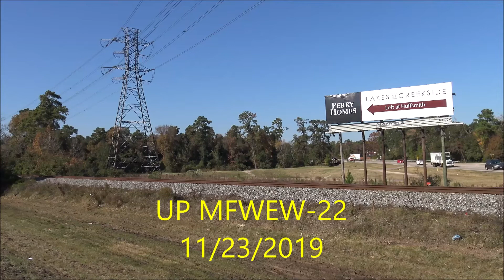Railfanning Tomball, TX in Late November 2019 with Military Train and SD70ACe T4 Leader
These are train I caught in the Tomball area in Late November of 2019.
Train 1 - UP MFWEW-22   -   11/23/2019
UP EMD SD70AH 8951
UP EMD SD70AH 8858
UP EMD SD70M 4371
UP GE C44AC 6411
UP GE C45ACCTE 5538
Horn-3rd Gen. K5LLA

Train 2 - UP SBTFR-22
UP EMD SD70M 4218
UP EMD SD70M 4968
UP GE C45ACCTE 7780
UP EMD SD70M 3800
Horn-K3HA

Train 3 - UP MDMEW-19
UP GE C44AC 7197
UP GE C44AC 6778
Horn-K3HA

Train 4 - UP RWEVE-22
UP EMD SD70ACe 8626
UP GE C44ACCTE 5801
UP GE C44AC 6471 (DPU)
UP GE C45ACCTE 5382
Horn-2nd Gen. K5LLA

Train 5 - UP MASEW-21
UP EMD SD70AH-T4
UP GE ET44AH 2719
KCSM GE ES44AC 4679
KCSM GE AC44CW 4580
Horn-MP K5LA

Train 6 - UP UETGC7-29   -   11/30/2019
UP EMD SD70M 5184
UP GE C44ACCTE 6009
UP EMD SD70ACe 8748
Horn-K3HA